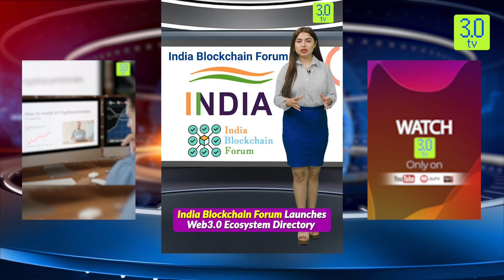Shorts On The Run 10th January 2024 | 3.0 TV